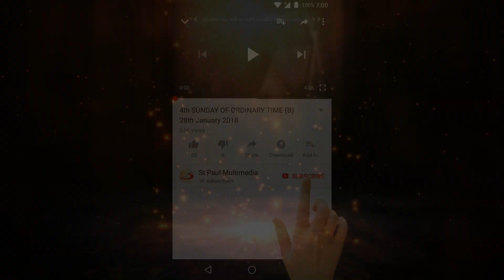3rd Sunday in Ordinary Time (A) 26th January 2020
A Reflection by:
Fr. Y. Edal Kumar, msfs
St. Joseph Church, Kurla (W), Mumbai

My dear people of God,
Today we are on the 03rd Sunday in Ordinary Time and our Holy Father Pope Francis invites us to celebrate this Sunday as the Sunday of the Word of God. Word of God which created the universe, you and me is alive and active even today. Everything in the world, above and below is alive in the Word. The Word gives Life and the Word is Life, because the Word dwells among us and has taken the human form so that we live in the Word and the Word in us.
In correspondence to the call of our holy father Pope Francis, the liturgy of the day presents to us the beginning of Jesus’ ministry. Jesus begins his ministry after John had been arrested. He having understood the immediacy and the urgency of the proclamation of the Word of God to His people, starts his mission in the region of Galilee. He preached and proclaimed the Word of God as the one having authority and therefore, people saw in Him a difference, a difference that made many to follow Him, a difference that caused many to think, a difference that allowed many recognise Him and a difference that let many to be jealous about Him. As rightly said by the prophet Isaiah, in the first reading, “The people who walked in darkness have seen a great light; those who dwelt in a land of deep darkness, on them has light shined. Thou hast multiplied the nation, thou hast increased its joy”. And this thread of idea Jesus as a light for nations has been reaffirmed in the Gospel of the day as he begins his ministry.
Jesus through his ministry strived to bring the people out of darkness of sin and shame so that they can walk in the light of life as children of God. In order to fulfil this ministry Jesus chose and called his first disciples. He chose them from among their own people so that they too can break the Word of God in a way that can be understood by them. He gave them authority to preach and to cure; as in the words of St. Paul in his letter to 1 Corinthians, “For Christ did not send me to baptise but to preach the gospel, and not with eloquent wisdom, lest the cross of Christ be emptied of its power”. Paul having understood the urgency and the need to preach the gospel, carries the Word of God even to gentiles with the authority to preach and cure with the power of Cross.
Beginning from day one of the birth of the Church, Jesus keeps calling each of us to proclaim the Word of God. He has called us to live as Children of the Word of God who walk in light of life. We, who are chosen from among many just like the apostles and the early disciples, have got a mission to accomplish. In the pursuit of responding to the call and accomplishing the mission that has been entrusted, our attention gets distorted to the momentariness of the world. In a family a parent clearly knows what the child is in need of and act according to the immediacy of the situation. They are clearly able to distinguish between two contradicting scenario and give primacy over what is important and long lasting than what is less important and short living. The mission of Jesus and the call of first disciples today on this Sunday teach us that we need to understand the immediacy and the urgency of preaching the Good News of repentance, reconciliation, reparation and healing to all in our family as we are not just baptised to listen to the teaching but to preach the gospel. We are called and chosen from among our family and given the mission to preach, teach and live according to the Word of God, so that we do not stumble in darkness of sin and shame rather hold the rays of light that shine on us. Can we make the light of life shine on our family by the breaking of the Word of God? As said in Catechism of the Catholic Church article 103: “For this reason, the Church has always venerated the Scriptures as she venerates the Lord’s Body. She never ceases to present to the faithful the bread of life, taken from the one table of God’s Word and Christ’s Body.”
Therefore, on this Word of God Sunday, let us not just read the Word of God instead let us make it our life and venerate it as we venerate the Cross of Christ.
Live Jesus!